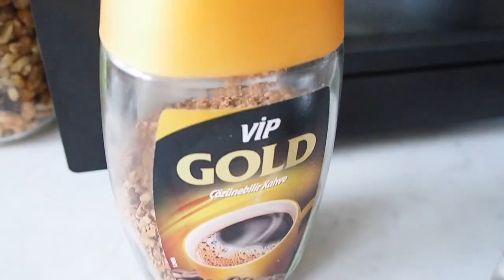AİLECEK ORMANA GİTİK ÇOK GÜZEL ŞELALE BULDUK /ÇOK LEZZETLİ POĞAÇA TARİFİ /BULGARİSTAN/ Günlük Vlog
Merhaba
Kanalıma Hoşgeldin

DİYER VİDEOLAR !!!